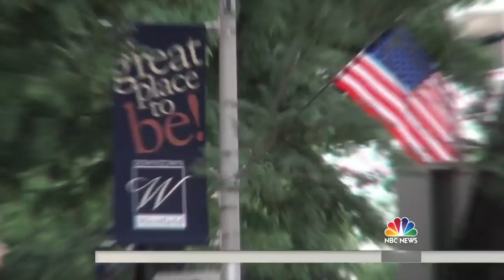New Jersey Couple Tormented By ‘The Watcher’ Opens Up | TODAY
When Derek and Maria Broaddus bought their home in Westfield, New Jersey, in 2014, they began receiving disturbing letters from someone who called themselves The Watcher. After years of torment, the couple opened up about the ordeal in a New York magazine article. NBC’s Stephanie Gosk reports for TODAY.